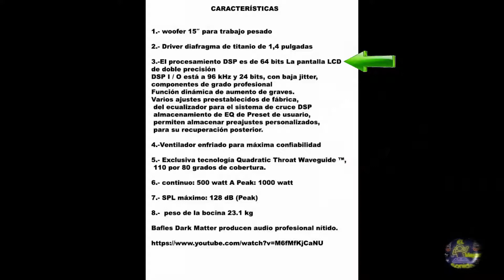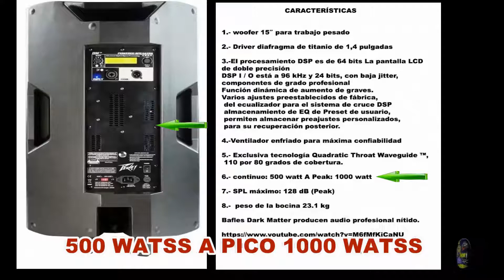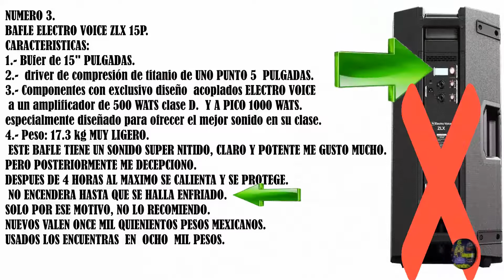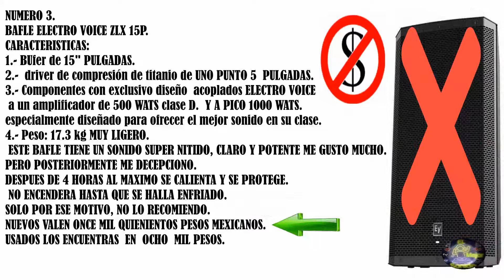6.- MEDIOS ACTIVOS 15 PULGADAS CHECAMOS VARIAS MARCAS Y PRECIOS.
MEDIOS ACTIVOS 15 PULGADAS  CHECAMOS VARIAS MARCAS Y PRECIOS.
CUAL TE CONVIENE MEDIOS AMPLIFICADOS DE 15 VARIAS MARCAS